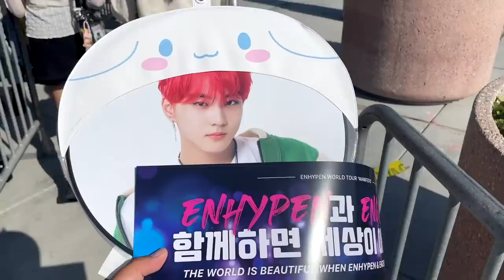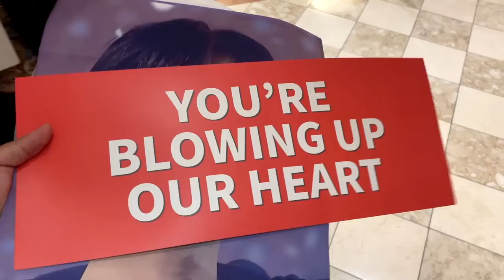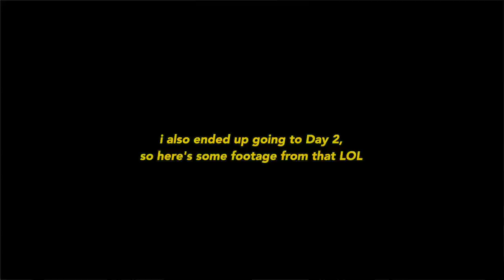ENHYPEN CONCERT VLOG (ANAHEIM DAY 1 + 2) ✰ *Jake & Jungwon NOTICED ME*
✰ Songs used

Tiktok ✰ @reeeiner

✰ About Me
Age ✰ 24

Enhypen manifest concert vlog
enhypen concert
Polaroid Love